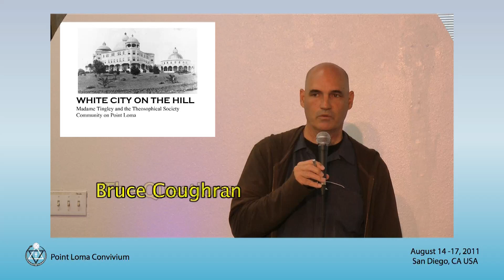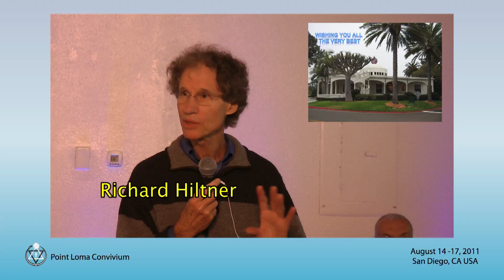PLC2011-00 Trailer Point Loma Convivium 2011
Lecture title: PLC2011-00 Trailer Point Loma Convivium 2011
Chapter list:
00:00:00    Begin
00:00:07    The Tour at Point Loma
00:00:10    The Tour Guide
00:00:13    Inside the Building
00:00:16    The Greek Theatre
00:00:19    Herman C. Vermeulen
00:00:22    Dwayne Little
00:00:25    Ken Small
00:00:28    The Audience
00:00:31    Johanna Vermeulen
00:00:34    April Hejka-Ekins
00:00:37    Introductions
00:00:40    Jerry Hejka-Ekins
00:00:44    Sieglinde Plocki
00:00:46    The Questions
00:00:51    Bruce Coughran
00:00:54    Richard Hiltner
00:00:57    The Results of the Discussions
00:01:06    The Panel
00:01:09    Einde
End list
Event: Point Loma Convivium 2011
Event title: Point Loma Convivium 2011
Presenter: Various
Lecture Date: August 14-17, 2011
Play time: 00:01:35